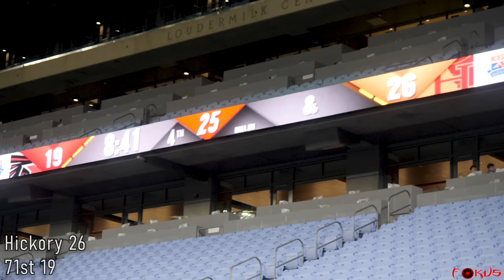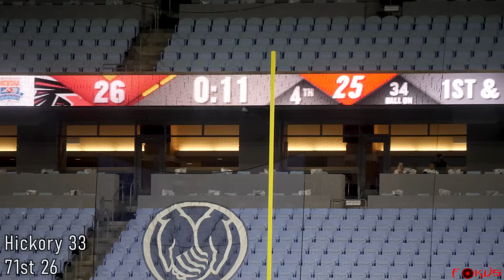NC 3A STATE CHAMPIONSHIP! #2 Hickory (NC) Vs. #2 71st (NC) Full Game Highlights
NCHSAA 3A STATE CHAMPIONSHIP! #2 Hickory (NC) Vs. #2 71st (NC)

Location: Chapel Hill, NC (UNC)

Key Players:
10 - Brady Stober QB (HKY)
34 - Isaiah Lackey RB (HKY)
2 - Jamien Little WR/DB (HKY)
3 - Deshawn Medley WR/FS (HKY)
13 - Damarion Lee WR (HKY)
14 - Shamar Shuford WR (HKY)
1 - Will Prince FS (HKY)

11 - Deandre Nance QB/FS (71st)
9 - Donavan Frederick RB/LB (71st)
4 - Isaiah Kirby WR/QB (71st)

ROUND 5 HICKORY Vs. DUDLEY